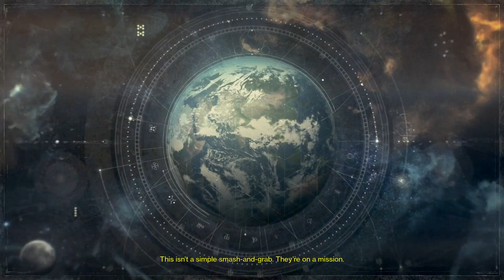Destiny - Rise of Iron - Story Mission 1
Getting back into the Destiny grind. We were all up super early so we are all groggy. Enjoy the playthrough